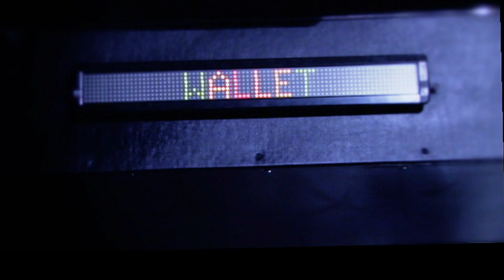Wallet - Sittin' High ( Official Music Video )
Exclusive music video from Mill Ticket Entertainment artist Wallet Green.  The music video was produced by E. Mills for Mill Ticket Films.  Directed by Marcus McDammit The Onion Kid for Okii Media.  To get a music video directed, contact To book Wallet, and for casting services (films, music videos, television), go Add Wallet and Okii Media at the following social networks!